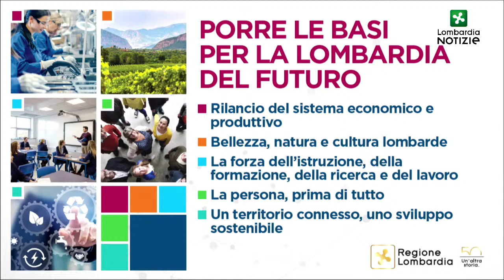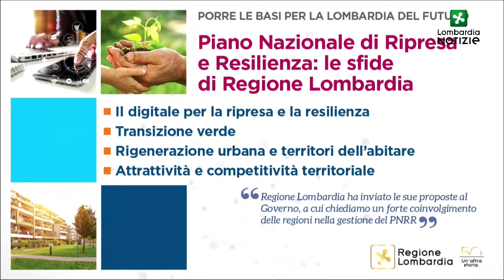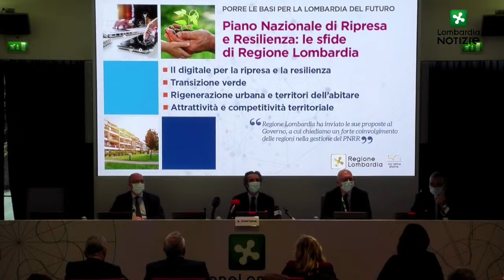Conferenza stampa di fine anno del presidente Attilio Fontana